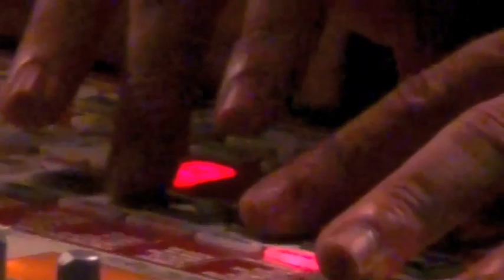Mutwawa - 2010 June 25 - Live at The Triple - Richmond, Virginia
Mutwawa at The Triple in Richmond, Virginia.